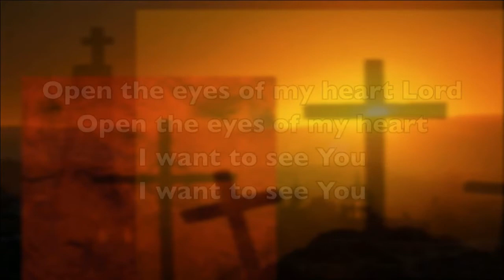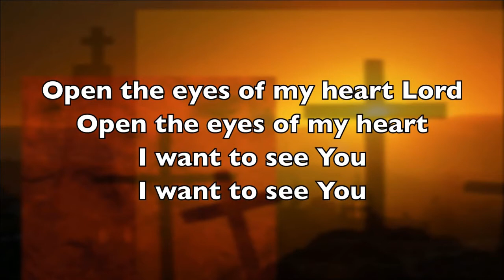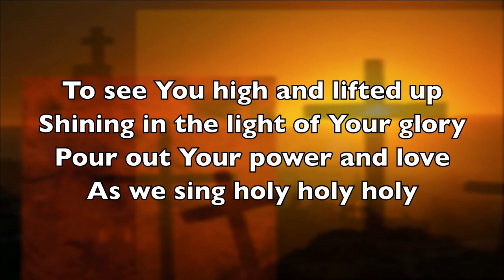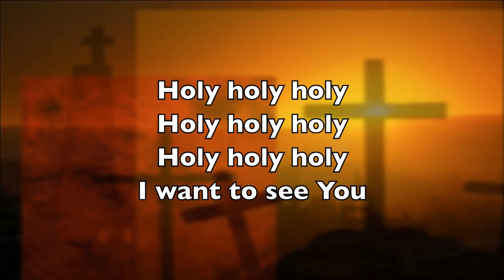Calvary Chapel Maricopa Worship - Open the Eyes of My Heart